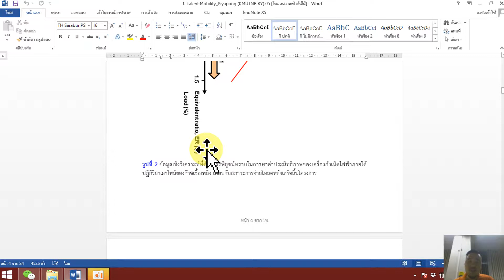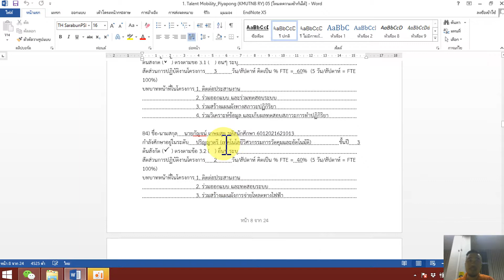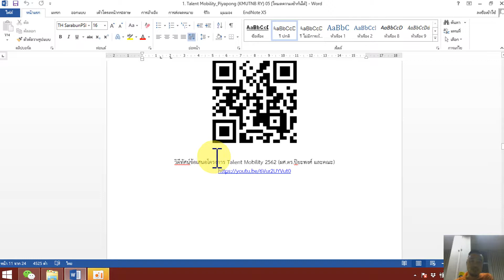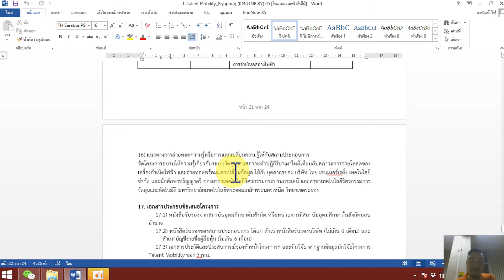วิดีทัศน์ข้อเสนอโครงการ Talent Mobility 2562 (ผศ.ดร.ปิยะพงศ์ และคณะ) R1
ชื่อโครงการ วิเคราะห์ข้อมูลทางสภาวะทำปฏิกิริยาเผาไหม้เทียบกับสภาวะการจ่ายโหลดของเครื่อง กำเนิดไฟฟ้าต้นแบบขนาด 6 kW จากก๊าซชีวมวลสังเคราะห์ (Analysis of the combustion parameters relied on the different load for a prototype syngas genset of 6 kW)

ลักษณะของโครงการ (โดยอธิบายว่าโครงการก่อให้เกิดการแก้ไขปัญหาตามโจทย์ของภาคอุตสาหกรรมในด้านการผลิต
 และพัฒนาผลิตภัณฑ์ ด้านกระบวนการ หรือ ก่อให้เกิดการพัฒนาด้านโครงสร้างองค์กรในเรื่องของการสร้างและพัฒนา
 การวิจัยในองค์กร (R&D)
 ศึกษาและวิเคราะห์ข้อมูลทางสภาวะของเครื่องกำเนิดไฟฟ้าต้นแบบขนาด 6 kW เพื่อหาสภาวการณ์ ดำเนินปฏิกิริยาการสันดาปภายในเครื่องยนต์ต้นกำลัง (The fuel-air mixture in an  internal  combustion for a modified gas engine) ภายใต้การป้อนเข้าของก๊าซชีวมวลสังเคราะห์ และ ปริมาณ การป้อนอากาศขาเข้า (Air intake) เพื่อให้เครื่องกำเนิดไฟฟ้าต้นแบบสามารถมีเสถียรภาพ  และความน่าเชื่อถือ โดยใช้โปรแกรมแบบจำลองทางวิศวกรรมเคมีเข้ามาช่วยวิเคราะห์ผล ควบคู่กับผลการทดลองภาคสนามเพื่อพิสูจน์ ทราบถึงประสิทธิภาพช่วงเผาไหม้ที่สภาวะการจ่ายโหลด ทางไฟฟ้าแตกต่างกัน ผลจากข้อมูลเชิงวิเคราะห์ทางสภาวะของเครื่องกำเนิดไฟฟ้าต้นแบบขนาด 6  kW จากก๊าซชีวมวลสังเคราะห์จะถูกนำไปใช้เป็นข้อมูลเชิงสถิติเพื่อย้อนประยุกต์องค์ความรู้ในการ ดำเนินปรับแต่งสภาวะที่คล้ายกันกับโรงงานไฟฟ้าที่มีขนาดใหญ่ขึ้น (กำลังผลิต 50 – 250 kW) ใช้เป็น แนวทางในการติดตั้งอุปกรณ์ตรวจวัดสำหรับผลิตไฟฟ้า เพื่อเพิ่มความแม่นยำและ น่าเชื่อถือของ กระบวนการทำงานของเครื่องกำเนิดไฟฟ้า

วัตถุประสงค์ของโครงการ (โดยระบุให้ชัดเจนตามลำดับความสำคัญ)
 4.1 เพื่อออกแบบระบบวัดคุมทางสภาวะทำปฏิกิริยาเทียบกับสภาวะการจ่ายโหลดของเครื่องกำเนิด ไฟฟ้าต้นแบบ 6 kW โดยดำเนินกิจกรรมวิจัยร่วมกับทางบริษัท ไทย เจนเนอร์เรติ่ง เทคโนโลยี  จำกัด และร่วมทดสอบการใช้งานระบบวัดคุมทางสภาวะทำปฏิกิริยา
 4.2 เพื่อศึกษาข้อมูลเชิงวิเคราะห์ ทดสอบระบบ และเทียบหาความสัมพันธ์ ภายใต้สภาวะทดสอบ การ ปรับจูลอัตราสวนของอากาศตอก๊าซเชื้อเพลิง (A/F mass ratio) สอดคล้องกับอัตราสวน สมมูล (Equivalence ratio, ER  or ∅) ของเครื่องกำเนิดไฟฟ้าต้นแบบขนาด 6 kW จากก๊าซชีว มวลสังเคราะห์ พร้อมออกแบบระบบ ติดตั้ง/วัดคุมอุปกรณ์สำหรับคุณภาพกระแสไฟฟ้า ช่วยเพิ่ม ความแม่นยำและความน่าเชื่อถือของตัวแปรกระบวนการ